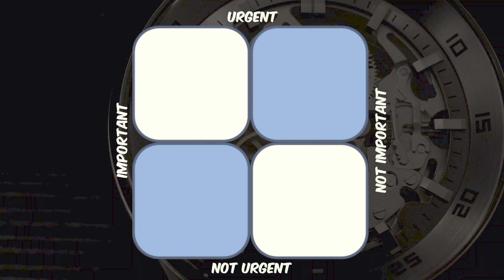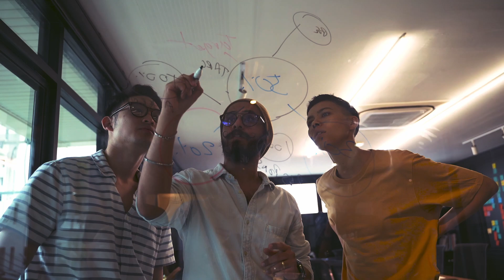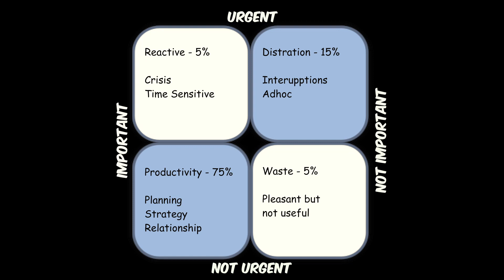Mastering Time: Unveiling the Four Quadrants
Dive into the world of effective time management with our latest video, "Mastering Time: Navigating the Urgent-Important Quadrants." This engaging and informative guide is designed for professionals at all levels who are looking to optimize their productivity and balance their work-life commitments.

In this video, we unravel the mystery of the Time Management Matrix, famously known as the Eisenhower Matrix, which divides tasks into four quadrants based on urgency and importance. Through a blend of humor, practical examples, and insightful advice, we explore each quadrant:

The Reactive Realm (Urgent and Important): Discover how to tackle immediate crises and deadlines without burning out.
The Productive Province (Important but Not Urgent): Learn the art of focusing on long-term goals and strategic planning for sustainable success.
The Distraction Domain (Urgent but Not Important): Identify and minimize time spent on tasks that seem urgent but do not contribute significantly to your objectives.
The Waste Wilderness (Neither Urgent nor Important): Understand the pitfalls of spending too much time on activities that offer little to no value to your personal or professional growth.
We also provide practical tips on balancing your time across these quadrants, ensuring that you're not only productive but also maintaining a healthy work-life balance.

Whether you're a new employee looking to make a mark, a seasoned professional aiming for efficiency, or a manager leading a team, this video is your gateway to mastering the art of time management. Get ready to transform the way you approach your tasks and manage your time!

Timeline
0:00 Introduction
0:28 Reactive
0:53 Productive
1:10 Distraction
1:34 Waste
1:52 Conclusion

Stock footage provided by Pexels and videvo.net